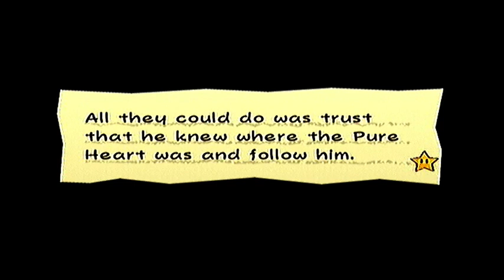Let's Play Super Paper Mario! Chapter 4, Part 5: P-P-P-PAPER PLEASE!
If you don't get the reference, you suck.

We finish 4-1 and arrive on a small planet starting stage 4-2!